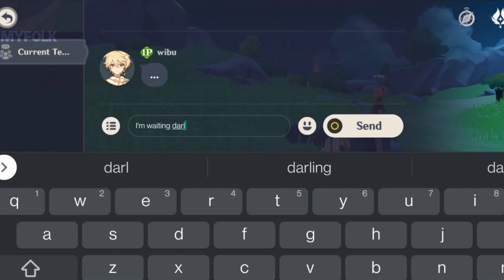Propose me = Free Primogems Social experiment 🙈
We are going to do a social experiment in Which we will check! will Genshin player will do what we say for free Primogems? Social Experiment! And also some Trolling!!!